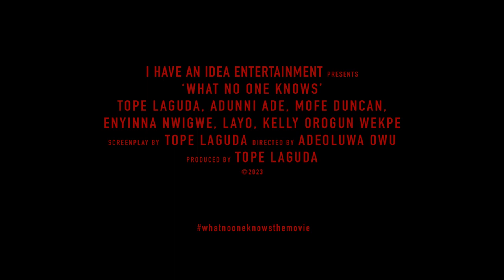Trailer What No One Knows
🚨Programme disponible🚨

20eme édition du Festival du Film Panafricain de Cannes.

Nous nous préparons à vous accueillir de nouveau et partager avec vous le meilleur du cinéma panafricain.

🎟 Tickets disponibles, réservez vos places dès maintenant.